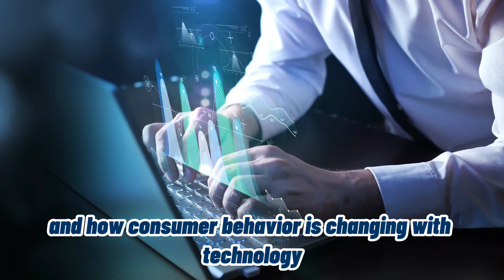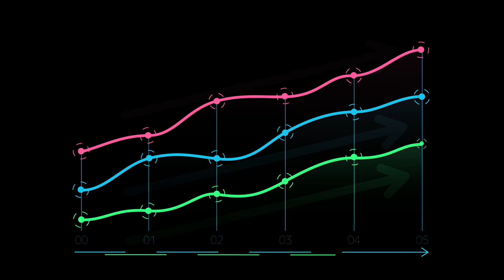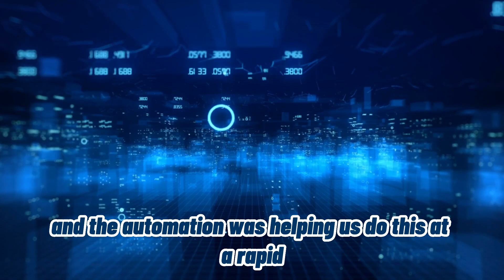Automation Domination: How to Succeed in Real Estate Without Cold Calling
We look forward to helping you with all of your real estate needs!

Property of Real Estate Nexus 2023